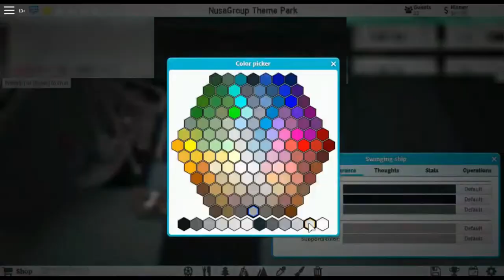Water Rides Harbor Upgrade | TPT 2 Timelapse Play Eps #10 [Re-edited]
"Welcome to NG Park, today we are upgrading our Water Ride!"

0:00 Some changes
0:14 Lightings on the water side
0:25 Extending
0:52 WALLLSS Support
1:30 Coloring
1:54 Roof addition
2:19 MORE Extending and addition